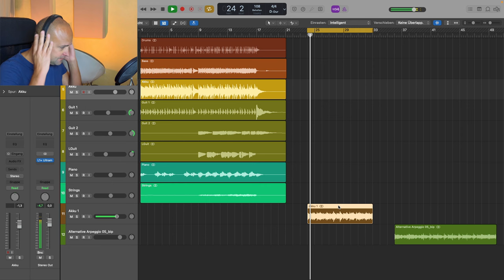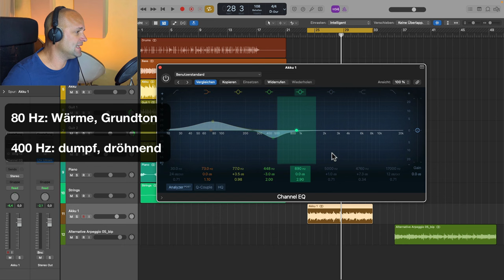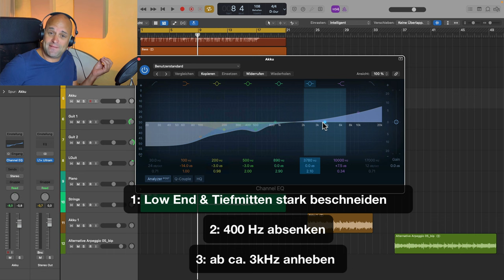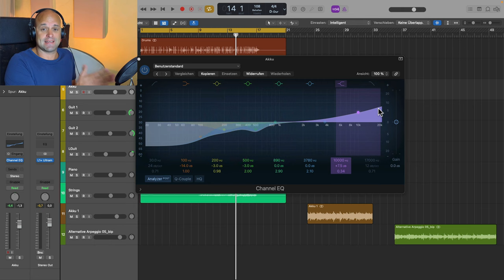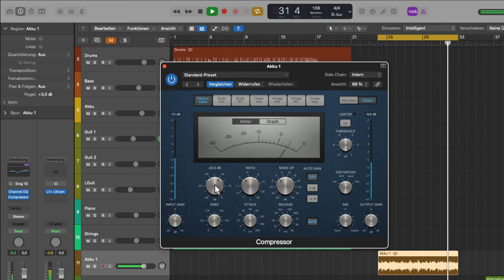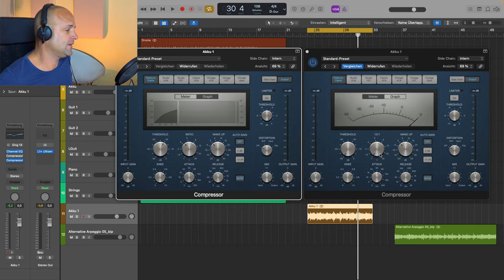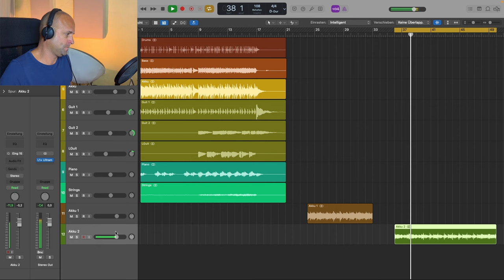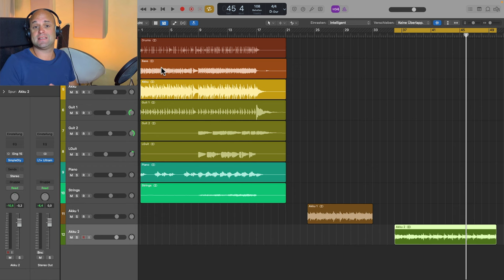Akustik Gitarren abmischen: 3 essentielle Tipps ✅ || Musik Produzieren Tutorial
In diesem Video lernst du ein einfache Techniken wie du deine Akustik Gitarre schneller abmischen kannst, auch wenn du Anfänger bist, oder mit dem Musik produzieren, oder machen gerade erste begonnen hast.